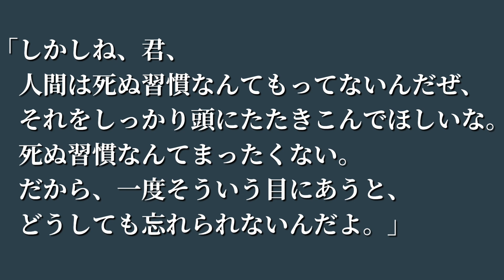言葉655:マルローの言葉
【引用文献】
マルロー『希望』岩崎力訳　新潮世界文学４５『マルロー』（新潮社）

【音源】
VLLO